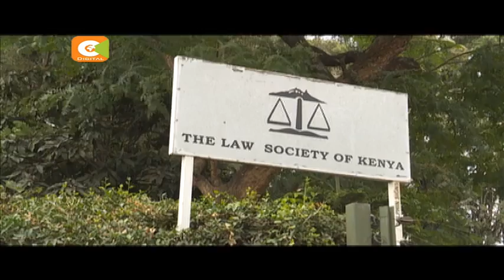LSK claims civil servants campaigning for Jubilee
The law society of Kenya has asked the public service commission to probe KRA Commissioner General John Njiraini and energy PS Joseph Njoroge, for allegedly campaigning for President Kenyatta.
PSC Chair Margaret Kobia however says they are yet to receive LSK’s protest letter and will act on it once it is received.